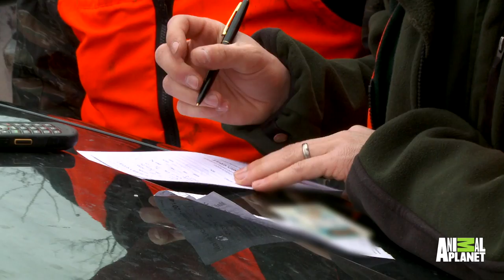What if You Were Warden?: Investigating Deer Hunters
Put on your warden boots and join Warden Kris MacCabe as he (and other wardens) investigates a recent case in the woods of central Maine. After reviewing the evidence, can you determine whether the suspect is poaching or simply hunting legally?